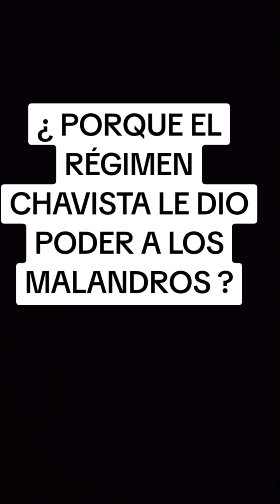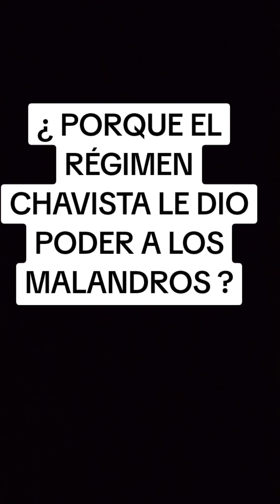¿ PORQUE EL CHAVISMO LE DIO PODER A LOS MALANDROS. ?